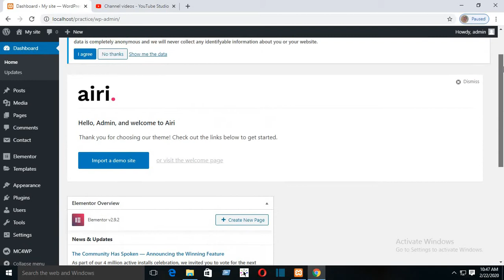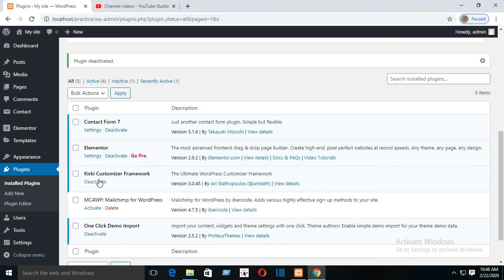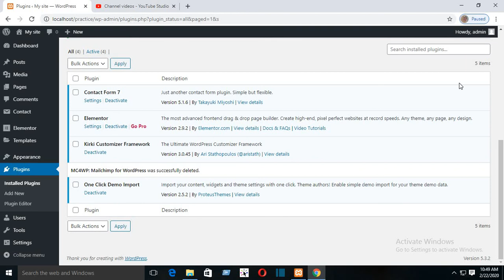WordPress bangla tutorial part 31